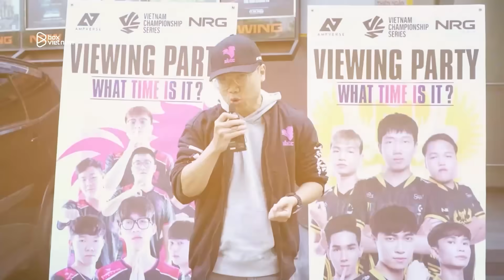Highlights Game 1 VKE vs GAM | CHUNG KẾT NHÁNH THẮNG - VCS Summer 2024 | Lu Bình luận